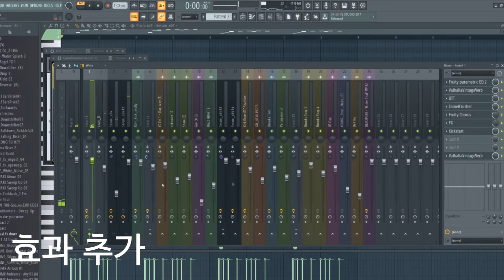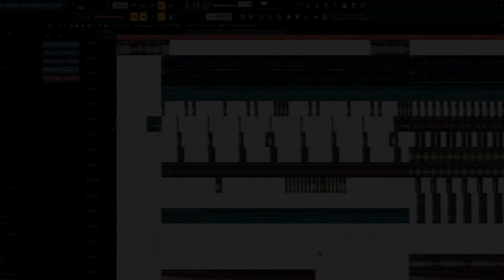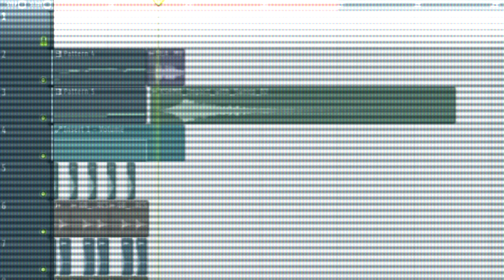블랙핑크ㅣBLACKPINK - 'How You Like That' 똑같이 만들기